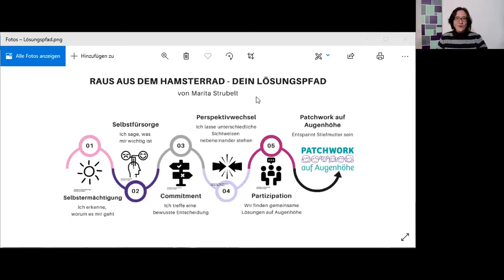Warum Dich Dein Partner nicht versteht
Ich bin Marita und selbst Stiefmutter von dem 12jährigen Sohn meines Mannes. Mittlerweile haben wir noch zwei gemeinsame Töchter, außerdem bin ich seit mehreren Jahren selbständig und berate Patchworkfamilien. Ich kann deshalb gut nachvollziehen, was in Deiner Freundin vor sich geht und warum es ihr manchmal schwer fällt, wenn Deine Kinder bei euch sind. Wenn Du so ähnlich tickst wie mein Partner, bist Du vermutlich mittlerweile ziemlich genervt. Du verstehst nicht, was eigentlich das Problem ist und vor allem, was Du jetzt tun sollst. Als ich meinem Mann einen wun-der-schö-nen Brief geschrieben habe, in dem ich ihm mein Herz auf dem Silbertablett serviert habe, meinte er nur: “Wieder so ein Gejammer!” Deshalb verschone ich Dich damit und sage einfach, wie es ist.

Bald startet das Patchwork-Power! Coachingprogramm. Darin gehen wir in wenigen Wochen gemeinsam Schritt für Schritt raus aus dem Hamsterrad und rein in euer entspanntes Patchworkfamilienleben.